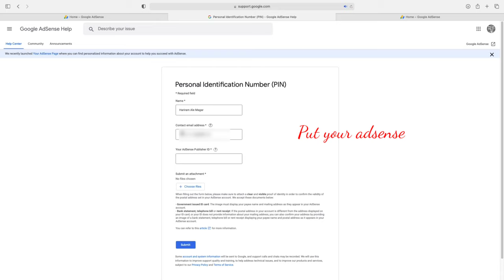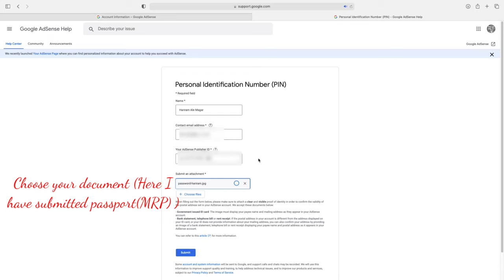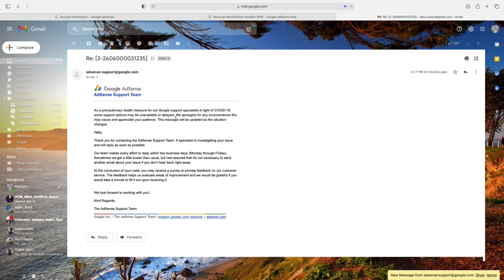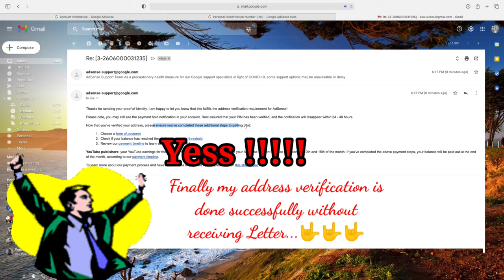Adsense PIN not received || Manual Verification | Adsense account verification without PIN 2021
How to verify your adsense account without PIN 2021. This is manual process to verify your adsense account if PIN doesn't arrived after requesting multiple times.